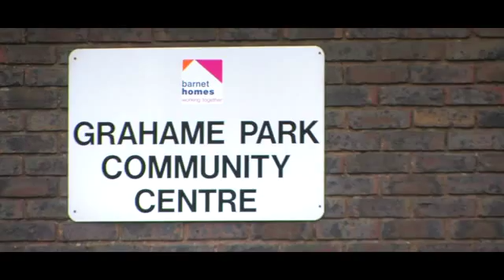Rui Most Outstanding Young Person